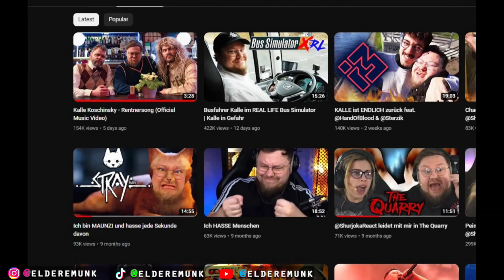ELDER EMUNK REACTION | Kalle Koschinsky - Rentnersong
This guy has worked with Electric Callboy on many a music video and now he is giving us his own single and it did not dissapoint. I couldn't stop smiling.

- - Time Stamps - -
00:00 - Elder Emunk Intro
03:05 - Rentnersong Reaction
06:32 - Final Thoughts

💚Xbox ►► brudanos
💙PSN ►► brudanos

You can also keep up with my game reviews, lists and backlog progress

■ ■ ♪ LYRICS ♪ ■ ■
Part 1:

Ich bin Selfmade und spar’ mein ganzes Leben lang //
 damit ich niemals leben kann - Weil ich nichts entbehren kann //
Ich bin ein Ehrenmann! - Piggy Bank an - deiner - Kasse //
Das Kleingeld muss weg -  Ich werde alles verprassen //

Im Rollator mach ich Drive By - wollte immer mal so frei sein //
Scheiß auf dein Nightlife - Die Fernsehgarten - Prime Time //
Sonntags Bingo Lifestyle - am Fensterbrett mit Weißwein //
Spandauer Altstadt - dir gehört die Freizeit  //

Chorus 2x:

Ich bin - Rentner - früher war das immer so
Scheiß auf Zukunft - da bin ich doch eh schon Tot
Ich bin - Rentner - mir gehört der ganze Park
Doppelherz - Doppelkorn - jetzt mach ich die Nacht zum Tag

Part 2:

Wir zünden Bengalos - auf der Kaffeefahrt //
Zeitung zu spät - ich ruf deinen Vater an //
Den Müll in meinem Garten melde ich dem Ordnungsamt! //
Du sitzt im Wartezimmer - ich komm' immer vor dir dran //

Aquavit Aquavit - das nenn ich echtes Gold digga //
Ich sabber alles voll digga - Enkel sind nur Gold digger //
Ich mecker ohne Grund - weil ich es einfach kann //
RUNTER VON MEIM RASEN - ich bin ein echter Mann //

Break:

Das kann ja wohl nicht wahr sein! Das werd' ich ja wohl noch mal sagen dürfen hör mal?! Und überhaupt, der Sitz da - der gehört ja wohl mir! Ich hab mein Leben dafür geackert!

ICH BIN RENTNER!